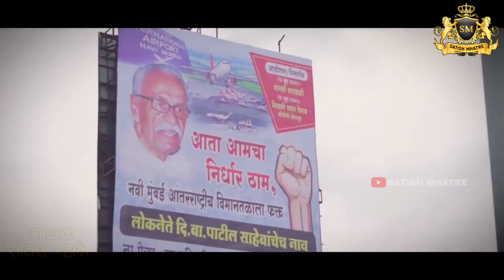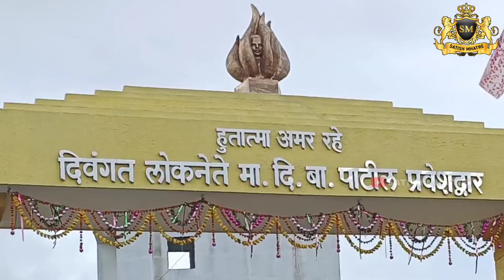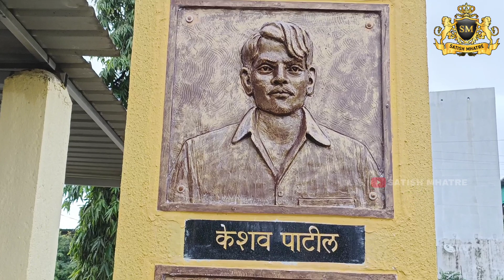विमानतळ झालाय दि.बा. पाटील साहेबांच्या नावाचा || D.B.PATIL SIR AIRPORT || NEW SONG || SATISH MHATRE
लेखक - सतिश म्हात्रे
गायक - सतिश म्हात्रे
कोरस - राकेश म्हात्रे
स्टुडिओ - महालक्ष्मी रेकॉर्डिंग जासई
कैमरा मैन - किरण म्हात्रे, मंथन कडू
छायाचित्रण सकलंण - thesamediting
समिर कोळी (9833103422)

आपण आपल्या Channel मधे भरपूर प्रकारच्या व्हिडिओ टाकलेले आहेत त्याच्या लिंक खालील प्रमाणे आहेत.